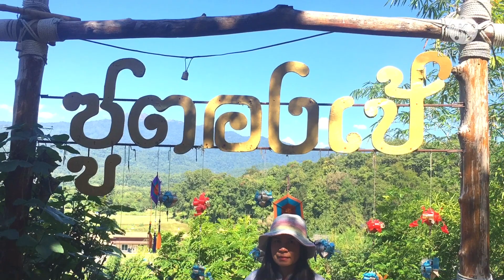สะพานซูตองเป้ แม่ฮ่องสอน สะพานไม้ไผ่ |Vlog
ซูตองเป้ เป็นภาษาไทยใหญ่ แปลว่า อธิษฐานสำเร็จ ที่มาของชื่อนี้เกิดจากแรงกายแรงใจของทั้งพระภิกษุ สามเณร ชาวบ้านกุงไม้สัก และคณะศรัทธาต่างๆ ที่ร่วมกันสร้างขึ้นเพื่อให้พระภิกษุสามเณรจากสวนธรรมภูสมะ และชาวบ้านในบริเวณนั้นได้บิณฑบาตร และ สัญจรไป-มา ทำให้เกิดเป็นสะพานไม้ไผ่ กว้าง 2 เมตร ยาวประมาณ 600 เมตร ขึ้นนั่นเอง สะพานแห่งนี้จึงเป็นเหมือนคำอธิษฐานที่สำเร็จของทุกคนที่มาลงแรงช่วยกันสร้างขึ้นมา